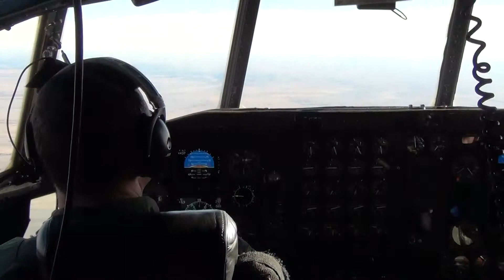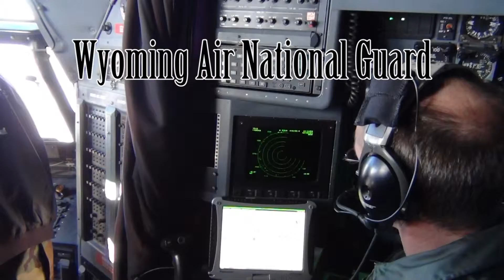Wyoming Air National Guard C-130 Flights!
We do not own or claim to own any copyrighted material.